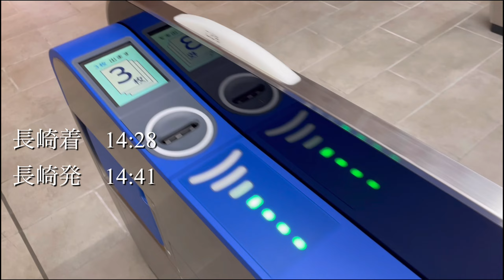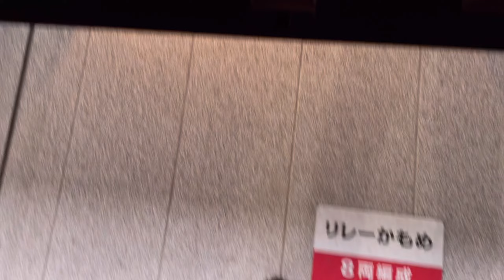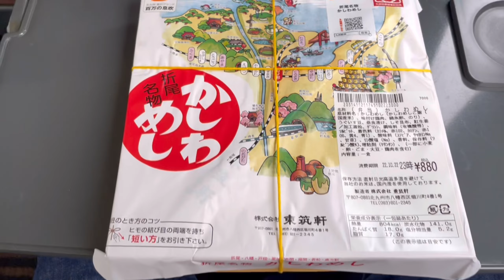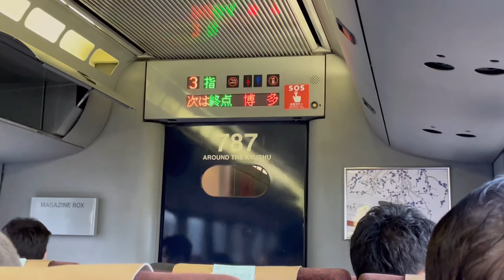【美味すぎる】西九州新幹線かもめ&特急リレーかもめに乗車しながら楽しむ九州No.1駅弁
◆動画の内容
長崎駅から、今話題の西九州新幹線に乗車し、博多駅を目指します。
途中で九州No.1の人気を誇る駅弁である、東筑軒のかしわめし弁当に舌鼓。
九州ならではの食文化を満喫しながら、新幹線かもめと特急リレーかもめに揺られています。
是非のんびりとご視聴ください。

◆吉田のSNS